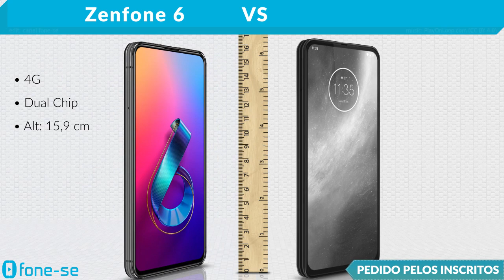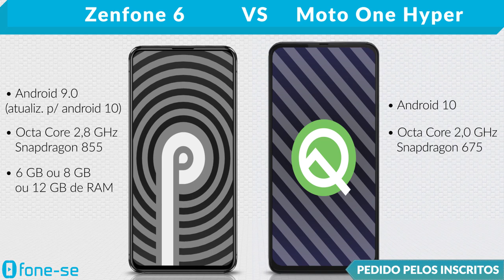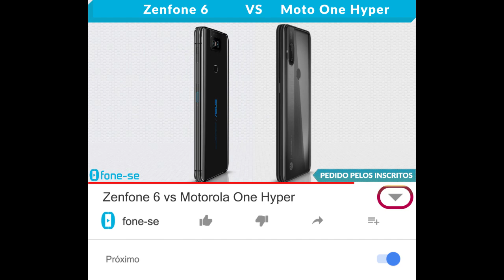Zenfone 6 vs Motorola One Hyper (Comparativo)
Confira a ficha técnica do ASUS Zenfone 6 e do Motorola One Hyper, uma comparação de tamanho exclusiva (3D), e muito mais.

Links para comprar:

(Zenfone 6)